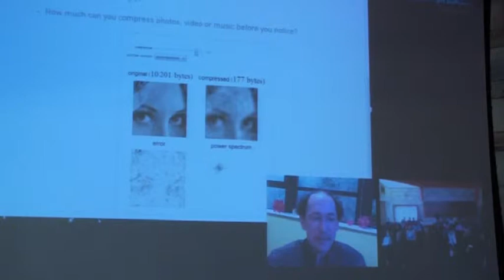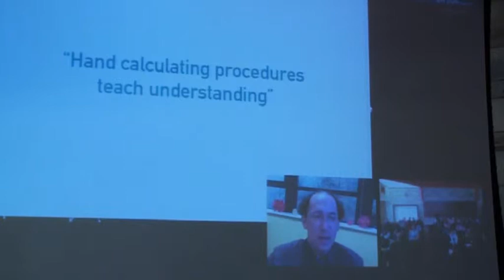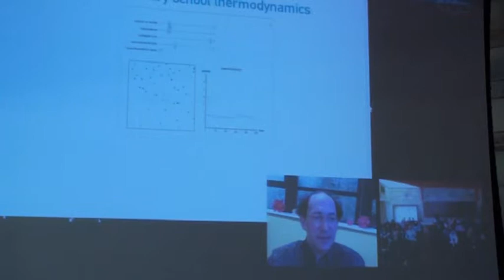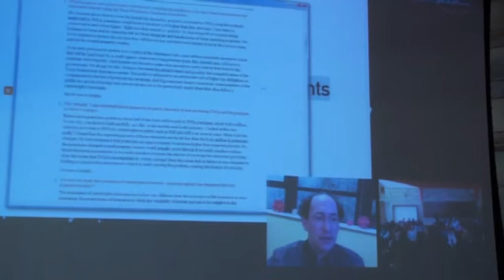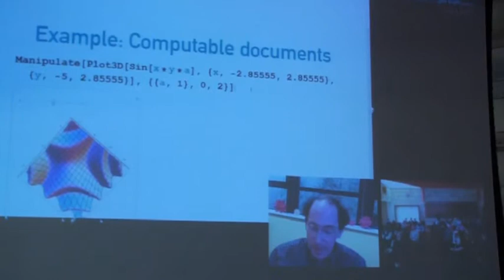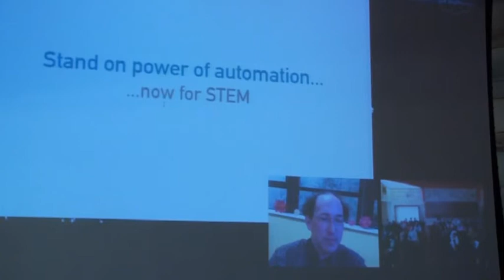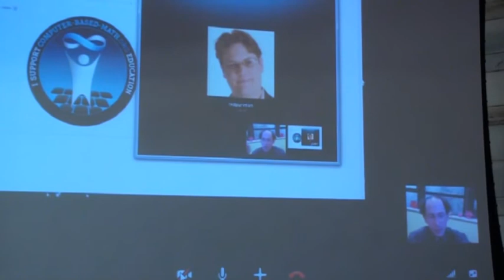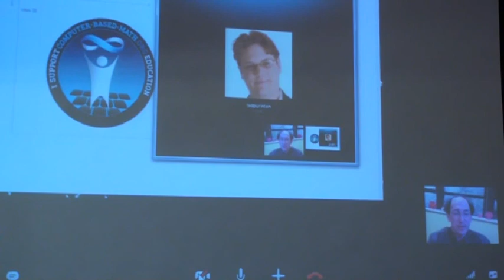AUC Research Conference: STEAM Education in Egypt March 20, 2013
The 2013 Annual AUC Research Conference this year addressed the topic of STEAM Education (science, technology, engineering, arts and mathematics). This conference, co-sponsored by the Graduate School of Education, the Center for Learning and Teaching, and the School of Sciences and Engineering, was a dynamic venue for learning about STEAM education and the integration of the arts into science, mathematics and engineering education. The conference was held during the day on March 19 and March 20 at AUC's New Cairo campus, Moataz Al Alfi Hall. The conference included lectures and hands-on workshops.